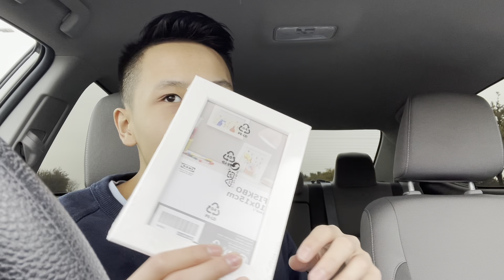A SATURDAY IN MY LIFE | Vlog